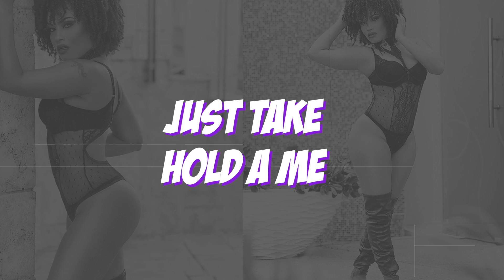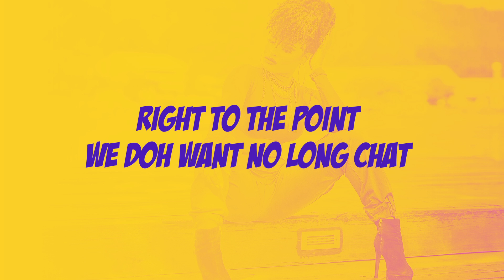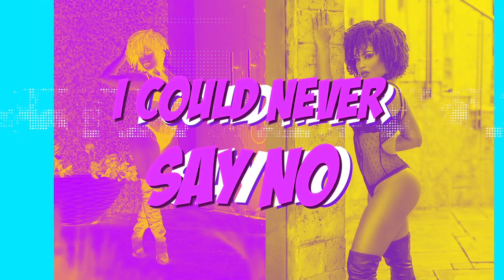Krystal Khayne - Juicy (Lyric Video) | 2019 Music Release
Producer: Viision Music
Mix and Master: Viision Music
Written by: Krystal Khayne
Artwork: Viision Graphics
Lyric Video: Viision Graphics
Photography: Nigel T Reid of Frame Photography
Glam Squad: VMS Limited
The Look: LovinMe Clothing